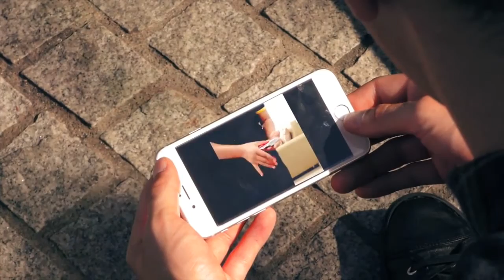Neon Box - Verdwijnende Kaartendoosje Goocheltruc @ Dynamite Magic Shop.com